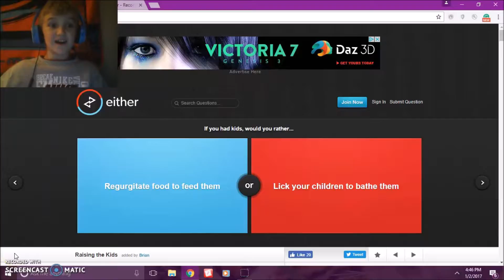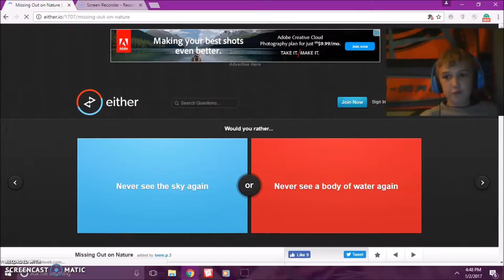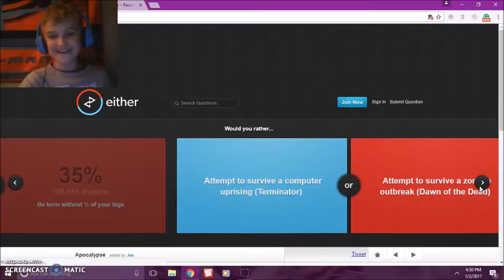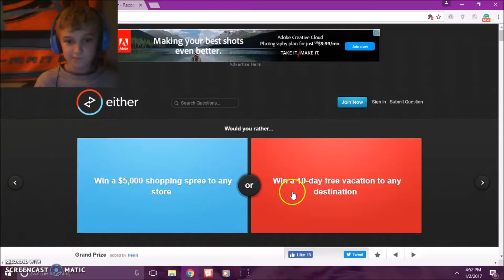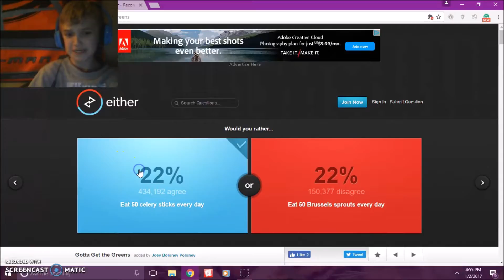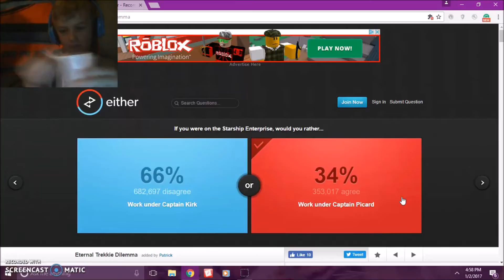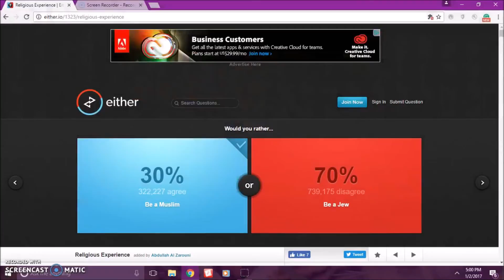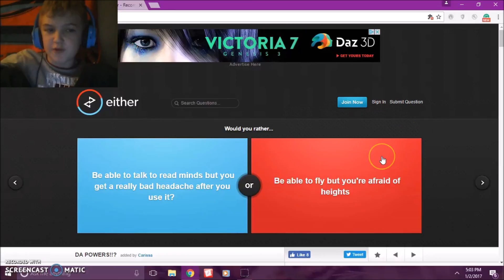would you rather/taffy challinge